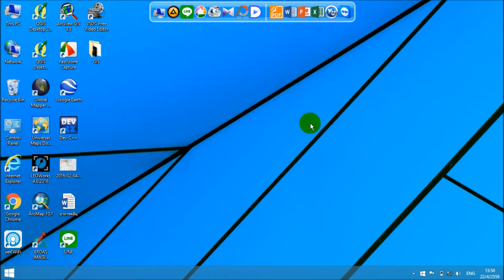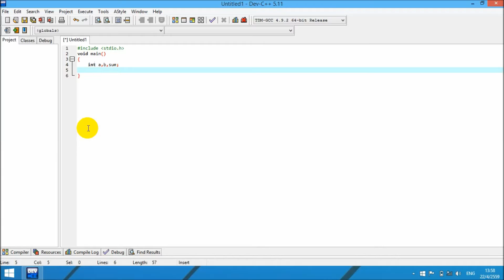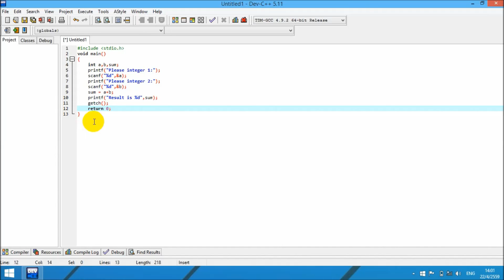การภาษาซีเพื่อสร้างโปรแกรมรับค่าตัวเลขและหาผลบวก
โดยโปรแกรม Dev C++ เวอร์ชั่น 5.11
นางสาวจารุวรรณ  สุวรรณมา  58170095
นายเจษฎา  บุญจิตร  58170100
นางสาวบูรณี  น้อยเพ็ง  58170109
นางสาววณิชยา  เกิดปราชญ์  58170123
นายวิชยกุล  วงษ์สุวรรณ  58170126
นิสิตคณะภูมิสารสนเทศศาสตร์ มหาวิทยาลัยบูรพา

เสนอ
อาจารย์กฤษณะ  อิ่มสวาสดิ์

ps. เพลงประกอบ thinking out loud (cover by BILLbilly01 ft. King and Mylé)